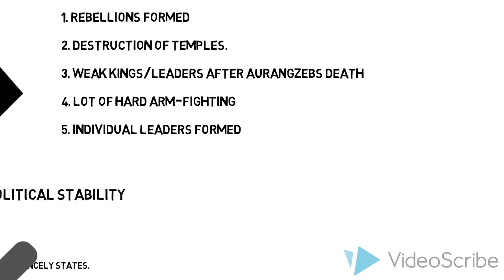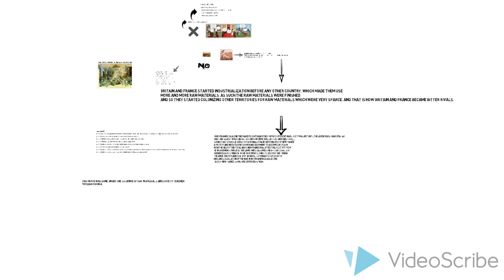What Favored British To Gain Supremacy In India? HD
Highlights the importance of british in india.

Guidence Provided by Mrs. Srilatha Perumal.